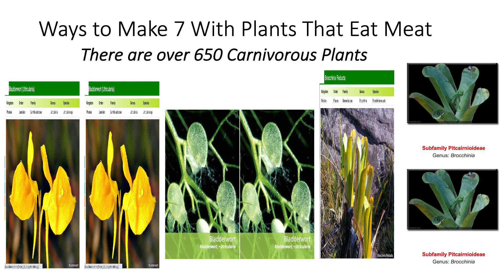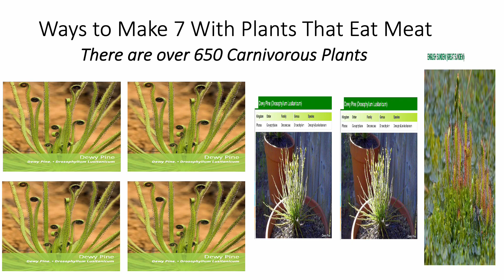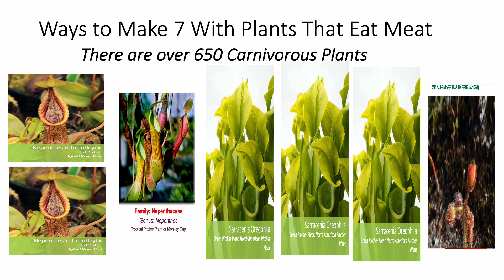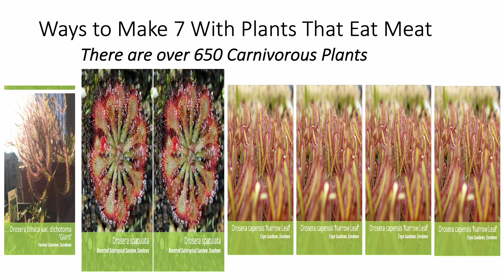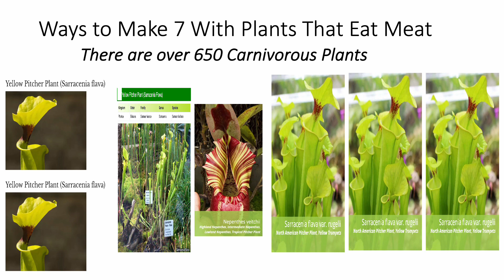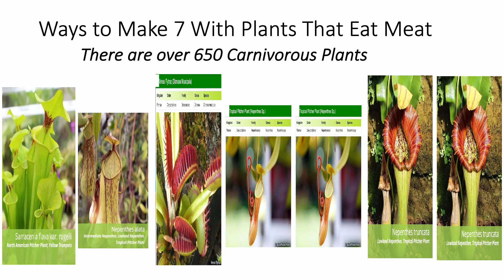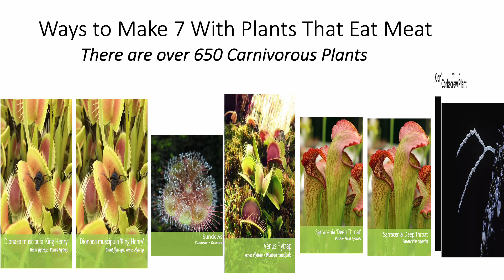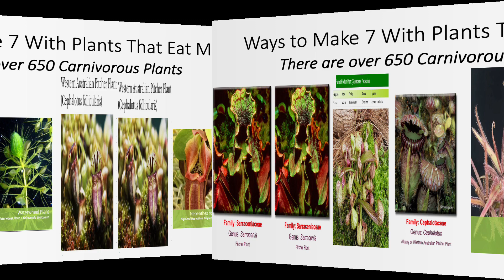Fun With Numbers by Adding Ways to Make 7 With Plants That Eat Meat #1